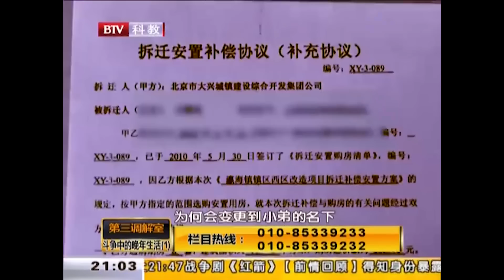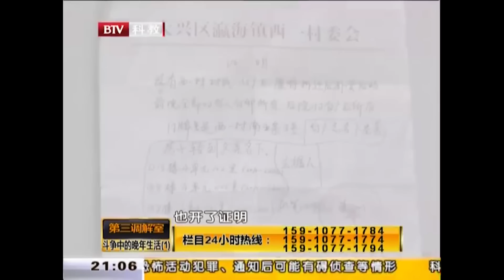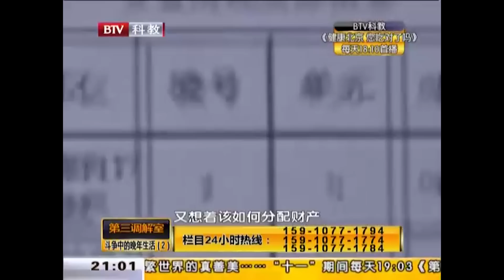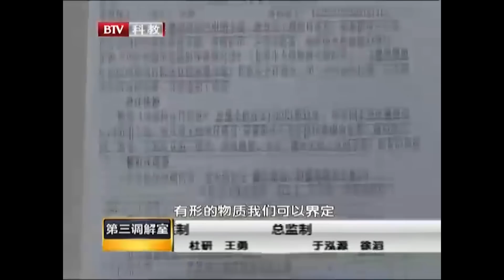斗争中的晚年生活《第三调解室》20170507 |BRTV科教频道